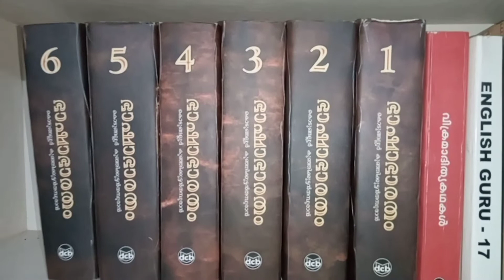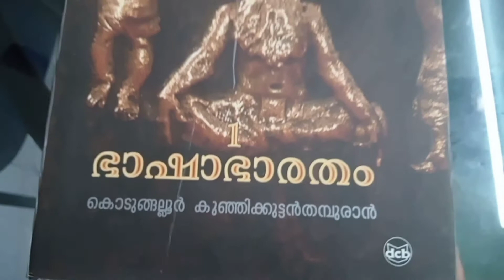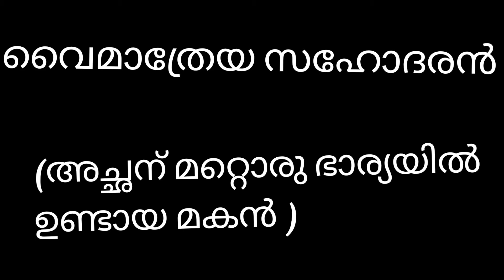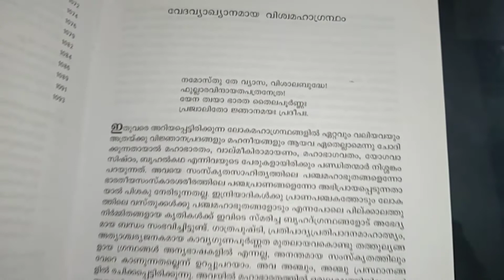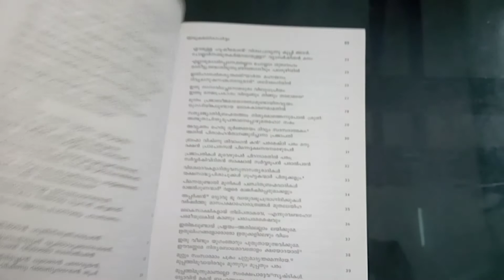കേരള വ്യാസൻ - കുഞ്ഞിക്കുട്ടൻ തമ്പുരാൻ